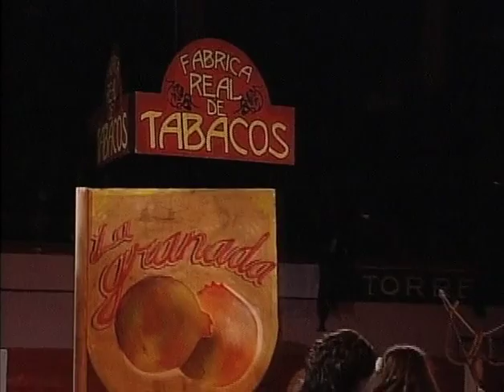Ópera Carmen - Parte 1 de 3 | ICA producciones